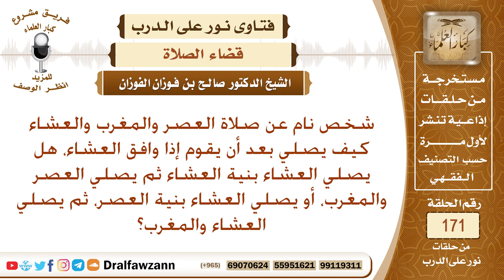شخص نام عن صلاة العصر والمغرب والعشاء واستيقظ وقت صلاة العشاء، هل يصلي العشاء جماعة بنية العصر؟